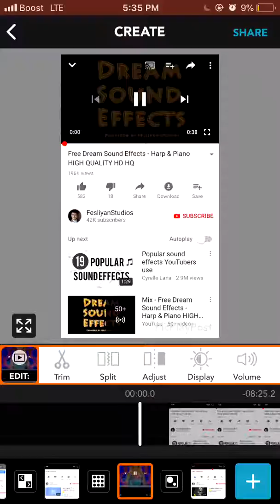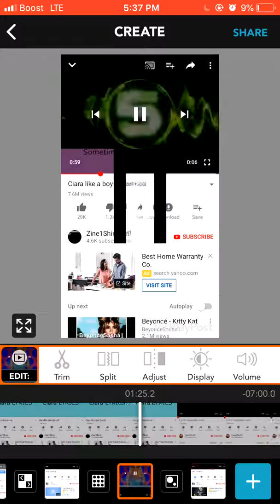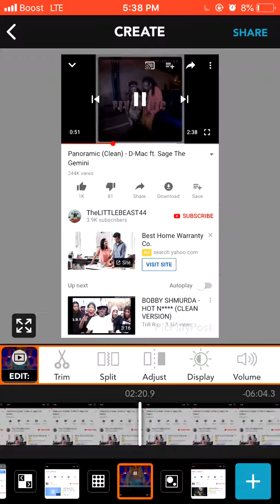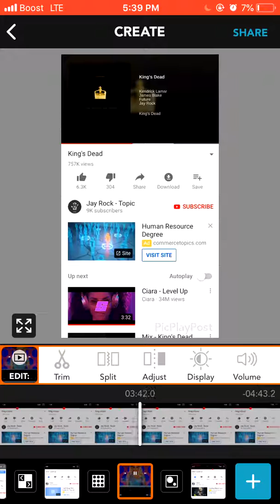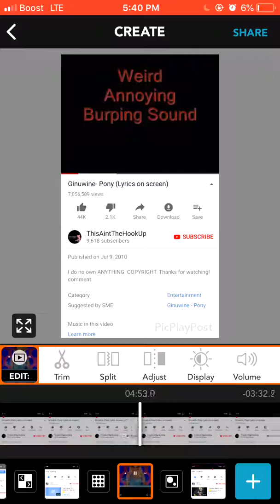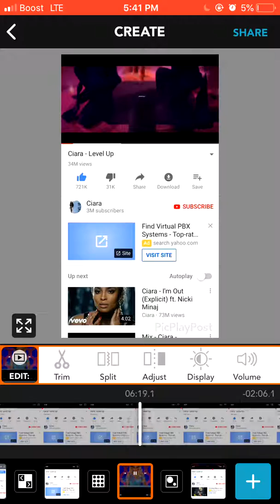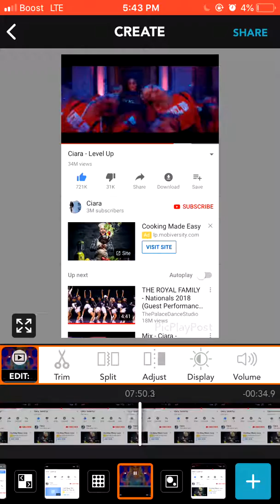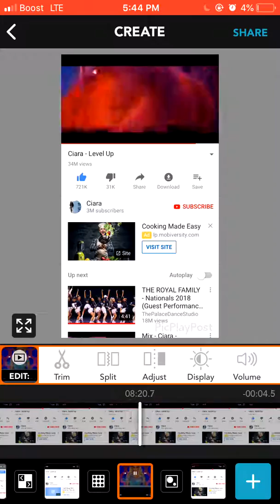Dream Team Dance Mix Act 1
I own no copyrights to the music played.